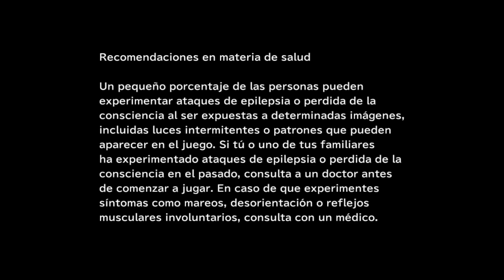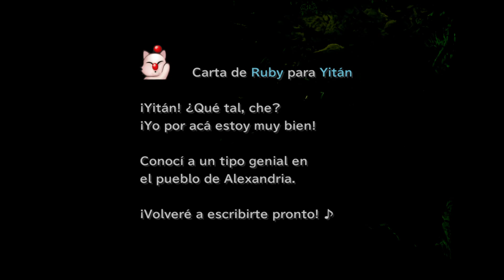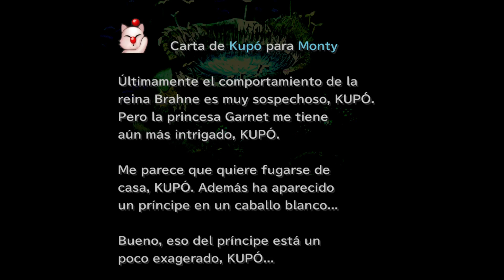Final Fantasy IX - Moguri Mod - Episodio 1